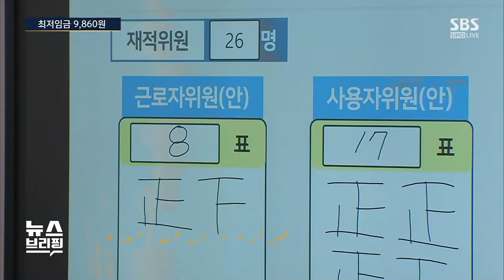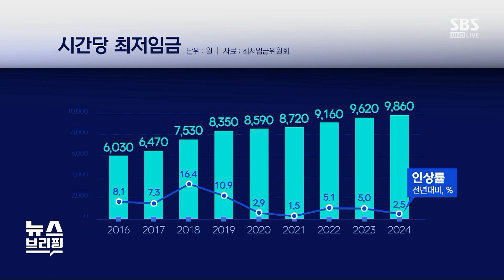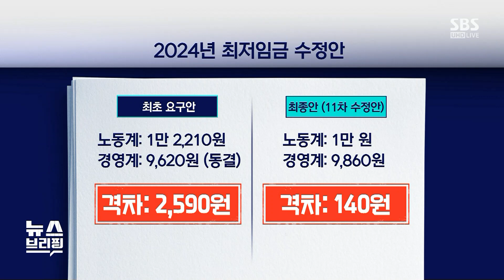최저임금 1만 원의 상징성…고용주 "도저히 그건 안 돼" / SBS / 편상욱의 뉴스브리핑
● 내년 최저임금 9,860원

"노사 최장기간 갈등…높은 물가 상승률·성장세 둔화가 원인"
"1만 원, 노동계서 '최소한의 인간다운 삶' 상징"
"정쟁화 피하기 위해 '최저임금 계산식' 만들자는 목소리도"
"폭우·러시아 곡물 협정 탈퇴까지…하반기 곡물가 상승 예상"